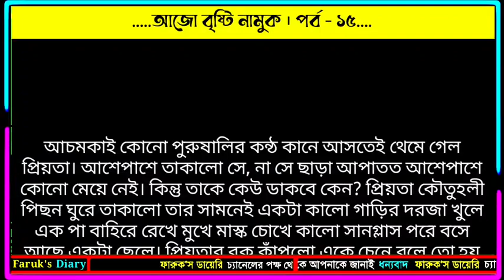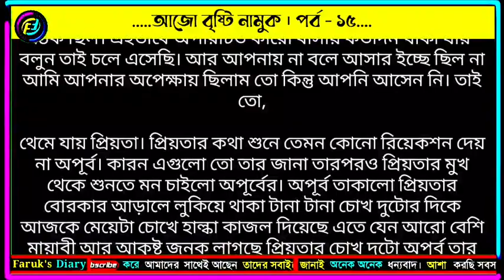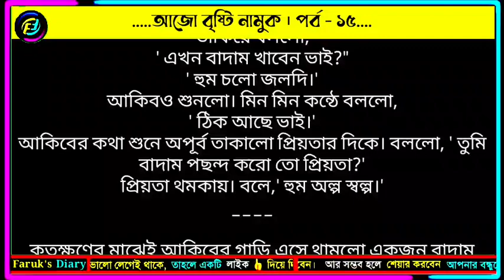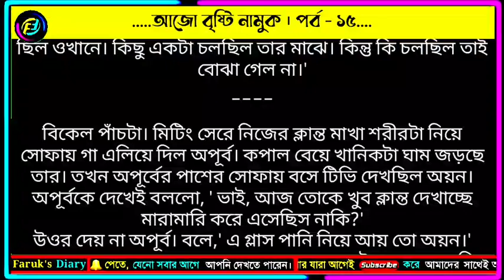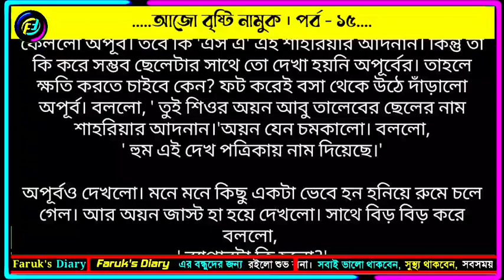আজো বৃষ্টি নামুক | পর্ব - ১৫ | তাঞ্জিম মিম | ভালোবাসার রোমান্টিক গল্প | Faruk's Diary